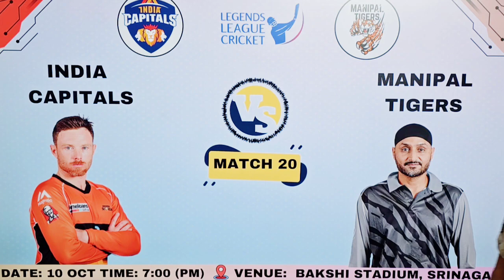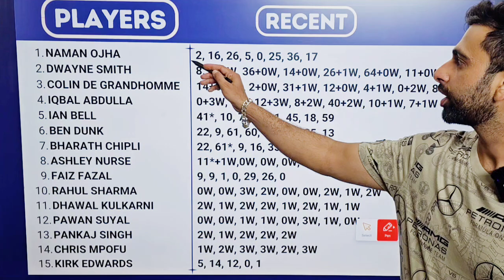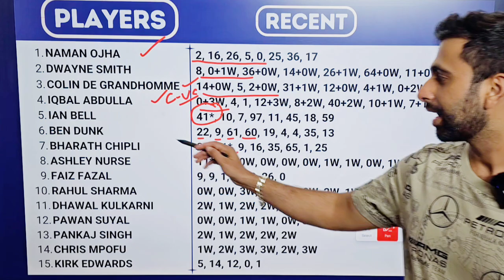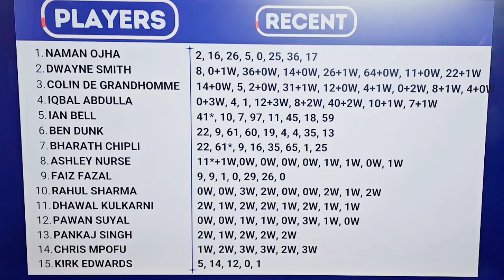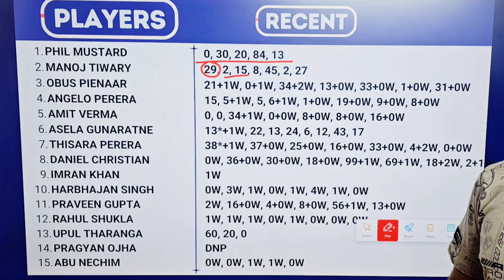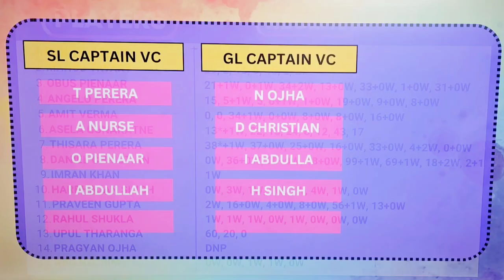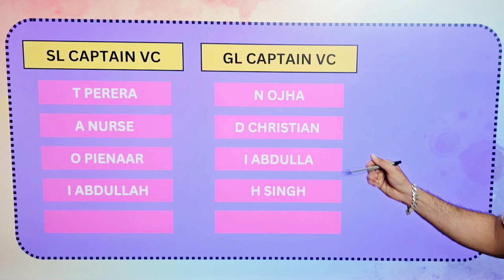Legends League Cricket 2024: IC vs MNT Dream11 Prediction | Best Dream11 Team Tips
"Get the best Dream11 prediction for the Legends League Cricket 2024 clash between India Capitals (IC) and Manipal Tigers (MNT). In this video, we provide detailed match analysis, Dream11 team suggestions, likely playing XI, pitch report, and fantasy cricket tips to help you build your winning Dream11 team. Make sure to watch till the end for the most reliable predictions!

Use Code FORTUNE for ₹100 real cash

Match: India Capitals vs Manipal Tigers
Date: [10th Oct 24]
Venue: [Srinagar]
Pitch Report: [pitch in Srinagar might support spinners ]
Dream11 Tips: Top picks, captain and vice-captain suggestions

Legends League Cricket 2024, IC vs MNT Dream11 Prediction, IC vs MNT Dream11 Team, India Capitals vs Manipal Tigers Dream11, Legends League 2024 Dream11, Best Dream11 Team Tips, IC vs MNT Playing XI, Fantasy Cricket Predictions, Dream11 Fantasy Tips, Pitch Report IC vs MNT, Legends League Cricket, Fantasy Sports, Dream11 Guru, Dream11 Tips, IC vs MNT Match Preview, Cricket Dream11 Predictions